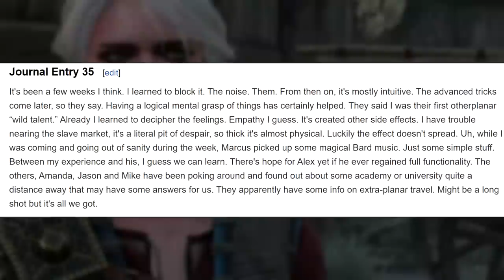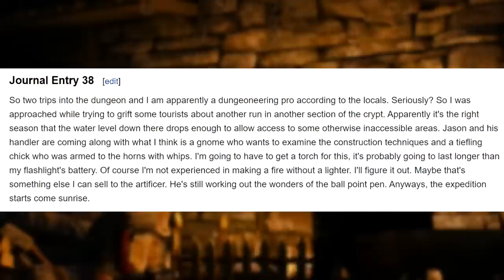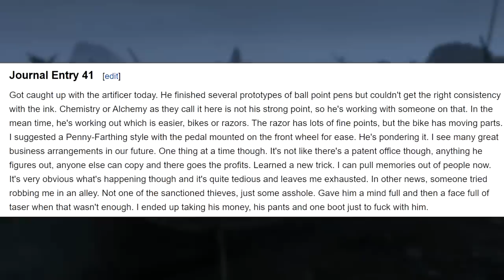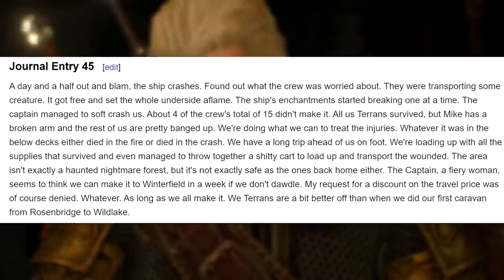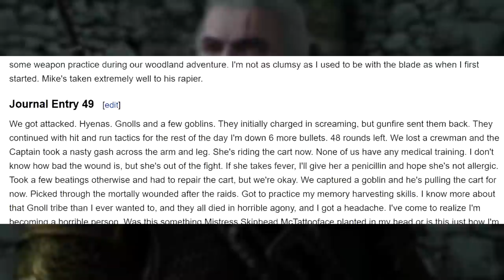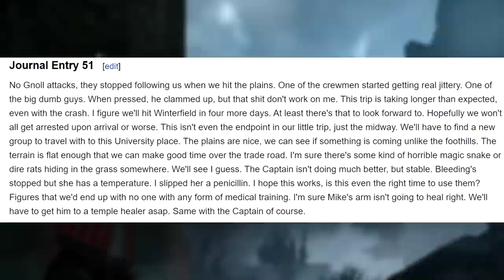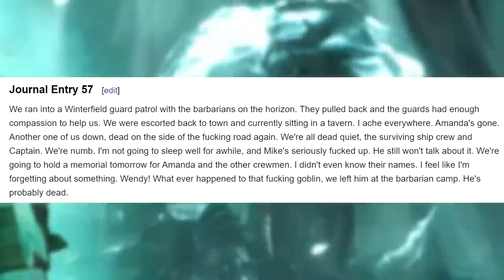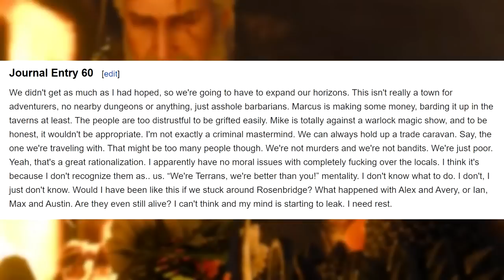sᴛʀᴀɴᴅᴇᴅ ɪɴ ғᴀɴᴛᴀsʏ #2